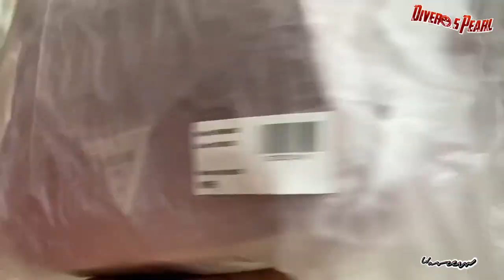Guess Girls University & College Stylish Backpack unboxing | Diver’s Pearl | PAK UAE USA UK IND KSA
Guess American girls stylish backpack unboxing